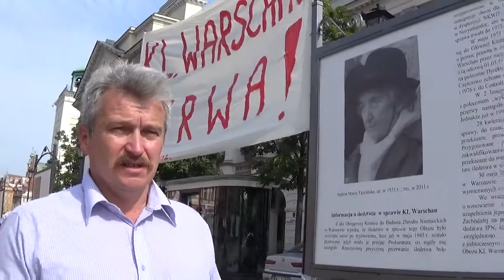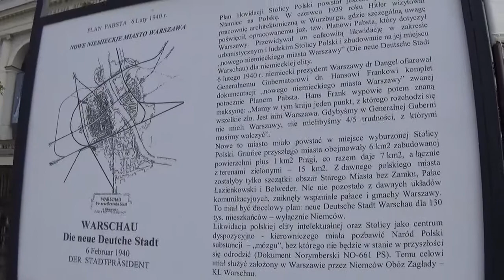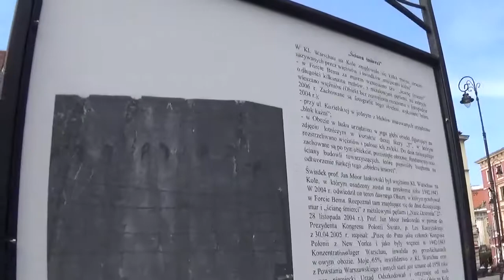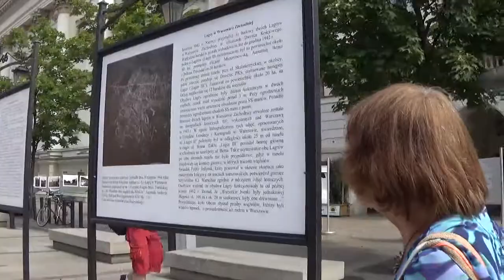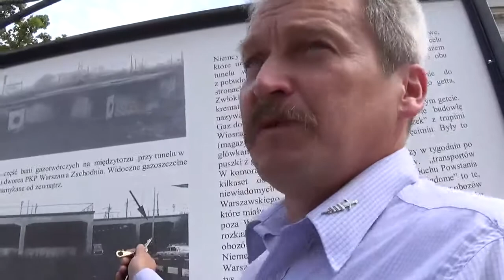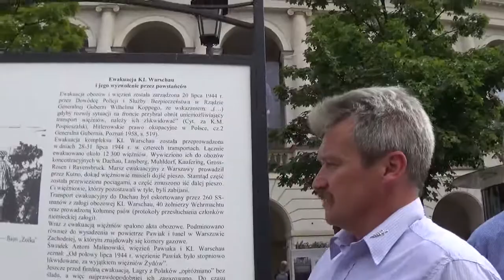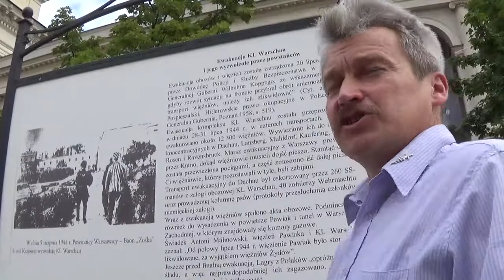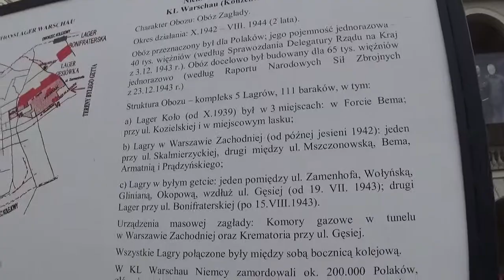Lawina: KL Warschau, wystawa, omówienie, Obóz Zagłady w centrum Warszawy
21 sierpnia 2016 r. w Warszawie w okolicy ul. Krakowskie Przedmieście 65 zorganizowano wystawę uliczną poświęconą celowo?  zapomnianemu  miejscu martyrologii Polaków - KL Warschau gdzie zamordowano, zagazowano w czasie II Wojny Światowej około 200 tyś Polaków do 1944 r.
Rozmawiano z przechodniami,
wypowiadały się autorytety w tej sprawie.

Produkcja - LawinaFilm FullHD 1080